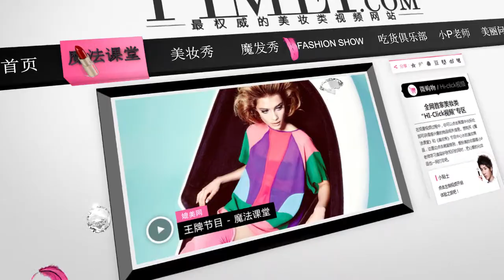魔法课堂 140期 真假皱纹大揭秘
千万别觉得自己还年轻就不注意保养眼部肌肤，当你发现自己的假性皱纹变成真皱纹的时候就已经晚啦，赶快检查一下自己是不是长皱纹了！